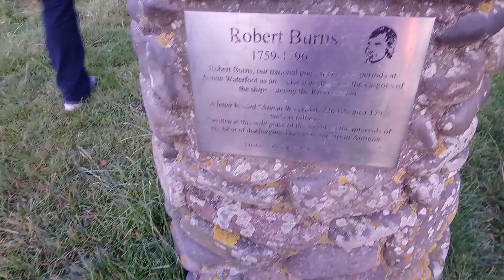Down the shore